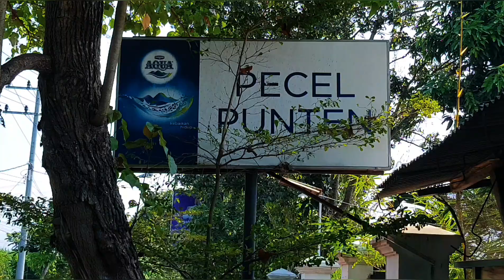PECEL PUNTEN TERMAHAL DI DUNIA ADA DI KEDIRI !! WEENAK !!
KISAH NYATA !! LEGENDA PECEL SEHARGA 6JUTA SEPORSI !! PECEL PUNTEN TERMAHAL DI DUNIA ADA DI KEDIRI

Info Pecel Punten Termahal !! Legendaris Tenan !!
Pecel Punten "Mbenjing Mriki Maleh"
Jl. Durian, Ketami, Kec. Pesantren, Kota Kediri, Jawa Timur 64139 (Ikut Google Map Aja)
Lokasinya Sangat Asri Berada di Areal Persawahan

Punten Merupakan Nasi Gurih yang Berasal dari Perpaduan Antara Beras dan Santan. Kedua Bahan Tersebut Diolah Sedemikian Rupa Kemudian Dikenyalkan dan Diiris Jadi kotak-Kotak. Selanjutnya, Punten ini Disajikan dengan Beragam Sayuran Seperti kacang Panjang, Taoge, Daun Kenikir dan Di Taburi Krupuk Upil (Krupuk Pasir) Yang Kemudian disiram Dengan Sambal Kacang.

HARGANYA JUTAAN !! LEGENDA PENJUAL PECEL PUNTEN PALING MAHAL DI DUNIA, PECEL PUNTEN PALING DI BURU PARA SULTAN

Video Selengkapnya Bisa di Lihat di YouTube Ini : Makan Enak Bersama Samurai 📌📌